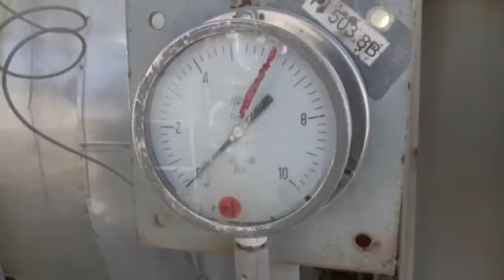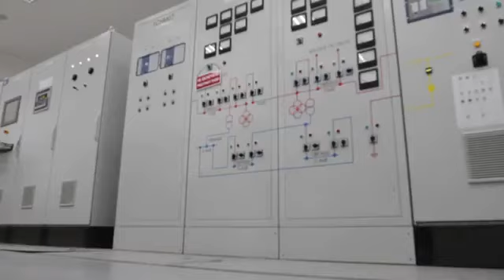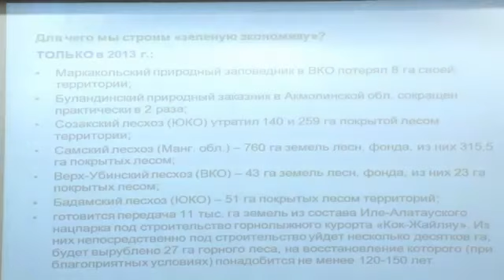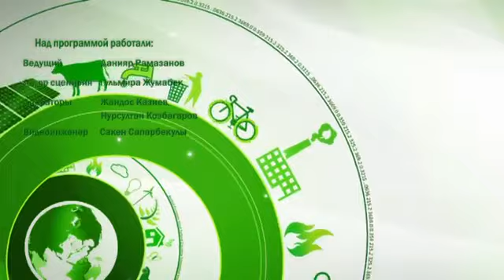Зеленая экономика Законопроект ЭКСПО 2017